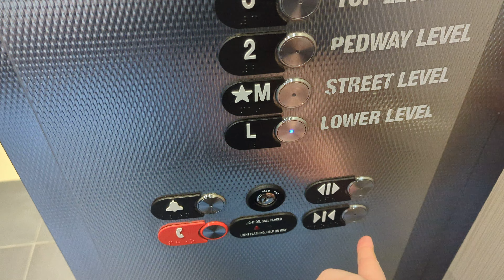(2023 Retake) Otis Traction Elevators At Edmonton City Centre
This is An Amazing 2023 Retake of The Glass Elevators At Edmonton City Centre, in The Downtown Area in Edmonton Alberta. These Are Otis Traction Elevators. Capacity: 3500 Pounds Or 1588 KG Or 21 Persons.
Floors Served: 4 (L, M, 2, 3).
This Amazing Elevator Trip Video of The Otis Traction Glass Elevators At Edmonton City Centre in Edmonton Alberta Canada is On A Special Priemere in Honor of This Holiday Season. Seasons Greetings. Priemeres Come This Christmas Eve. Priemering This Christmas Eve December 24th. Merry Christmas Happy Holidays Everyone From The Amazing Elevator Various Local Regional Canadian Public Transit YouTube Enthusiast Marathon Explorer @thisiswhatbrianthinksadventure All The Best For This Year 2024!
PS: I Hope Everyone Will Stay Tuned For More Amazing YouTube Videos For This Year 2024, Including The Next Year 2025 Especially The Following Next Year After 2026 Down the road.